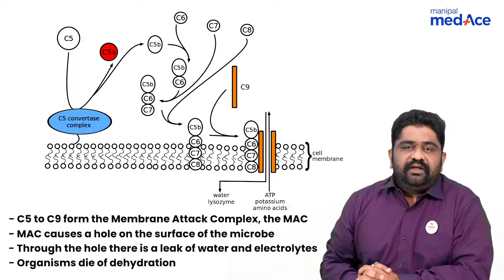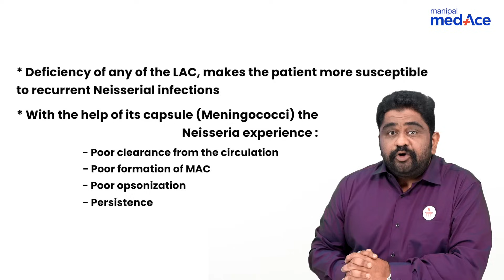NEET-PG Prep | Microbiology | Late Acting Complement Factors' Deficiency with Dr. Meenakshi Sundaram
Late Acting Complement Factors' Deficiency is an intricate but high yield topic for NEET PG 2024. Understand it thoroughly with Dr. Meenakshi Sundaram and gain valuable insights and clinical correlations.  With Dr. Sundaram's guidance and detailed analysis of PYQs, you'll be well-prepared to tackle microbiology questions on the NEET-PG exam.